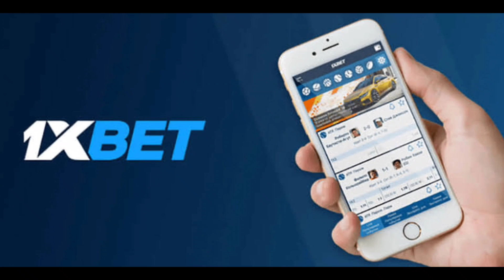RJ Abarrientos NAG-APOY na naman ang KAMAY SA END GAME Tinalo ang DEFENDING CHAMP sa KBL